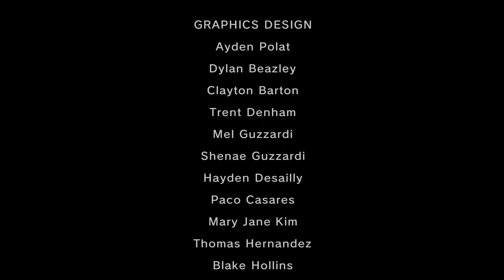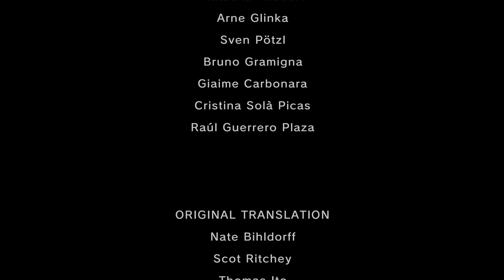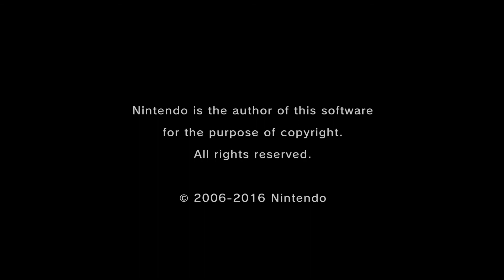The Legend Of Zelda: Twilight Princess Ep 42 - Midna's Farewell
Link saves Hyrule from Ganondorf. Link and Zelda say goodbye to Midna

for updates and the schedule for my uploads